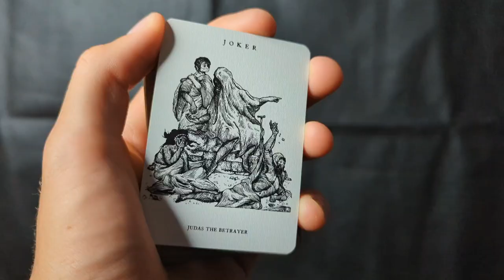THE BIBICAL DECK(Trailer)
The Bibical playing cards by venture on wards 1924us
Just like in the bible and all the bible stories it show cases every detail.
Also with a glided edge!
the black edition